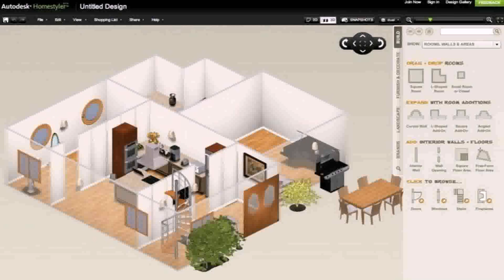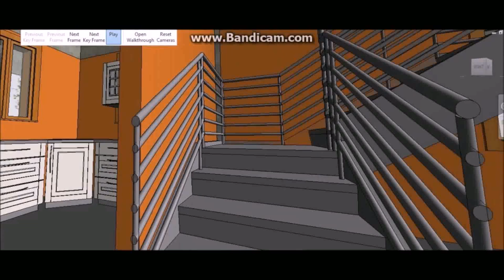House Plan Online In India